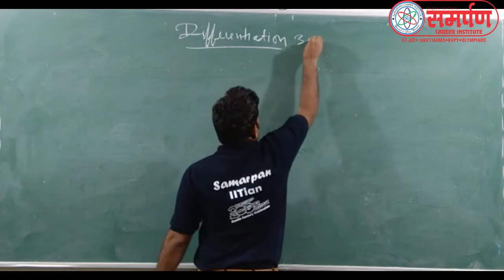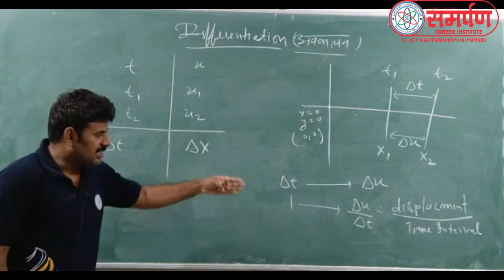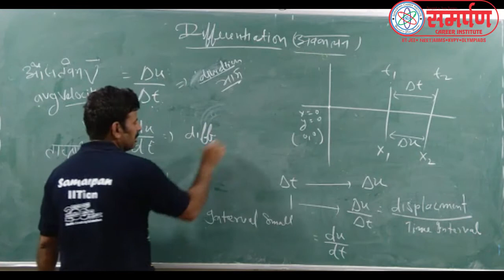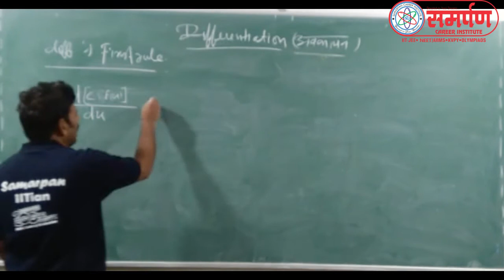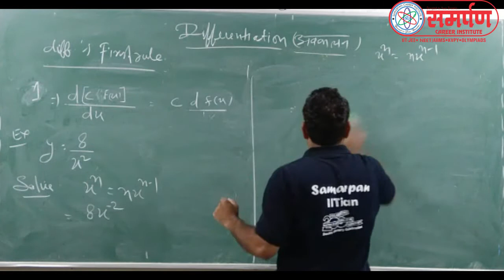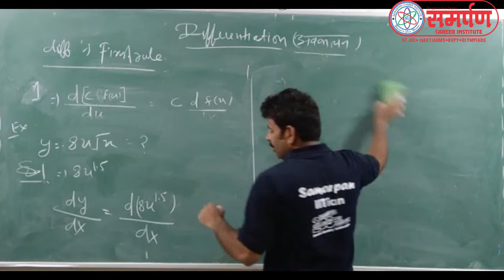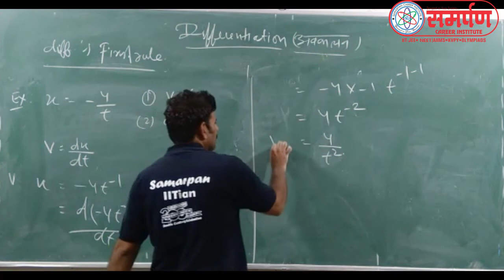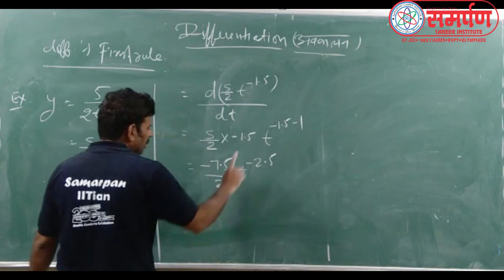11 SAHIL SIR CH 2 L 1 Introduction of Differentiation and First Rule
Introduction of Differentiation and First Rule